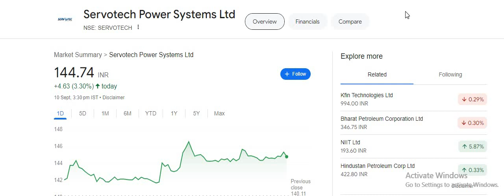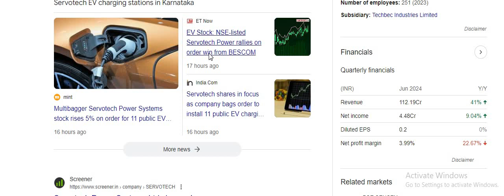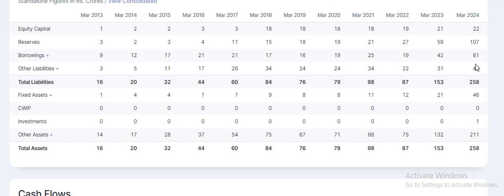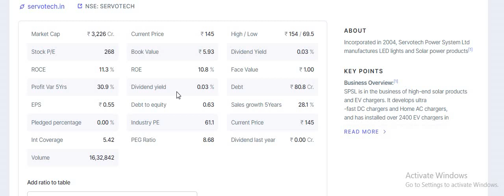ATUO COMPONENT COMPANY_मिला BIG ORDER_CHARGING STATION PROJECT_FII भर-भर कर माल उठा रहे हैं_PE RATIO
equity shares
shares
 stock market

 it stocks
 AI stocks
best stocks
stocks
multibagger stocks
penny stocks
share market
 penny stock
penny shares
best penny share
top shares
 top stock
 stock news
global market
nse
bse
nifty50
gift nifty
sensex
logistics stock
sugar stock
it company
multibagger stocks
multibagger shares